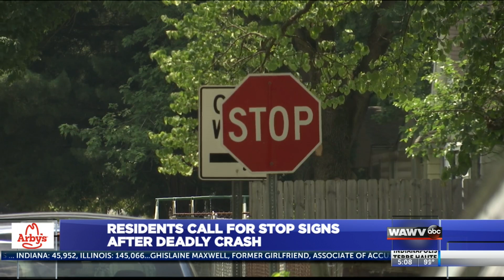Neighbors call for stop signs after deadly crash in Terre Haute